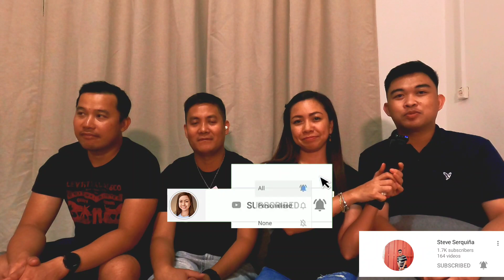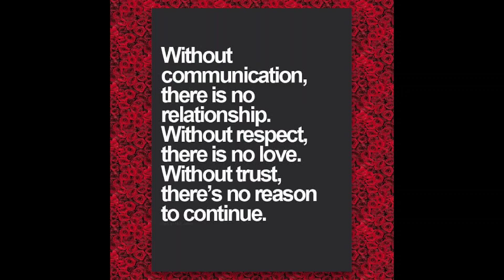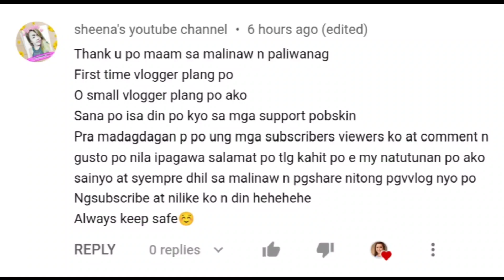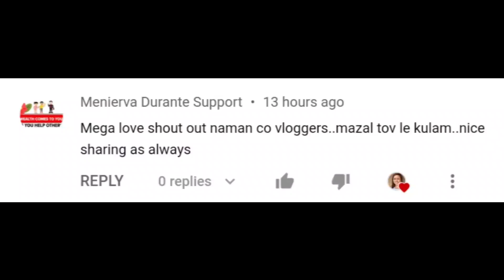MALUPIT NA LDR TIPS ON HOW TO SURVIVE LONG DISTANCE RELATIONSHIP ( REQUEST TOPIC PO ITO)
Bilang mga Ofw's, ano nga ba ang sikreto ng isang matatag na LONG DISTANCE RELATIONSHIP?

GoPro HERO 9